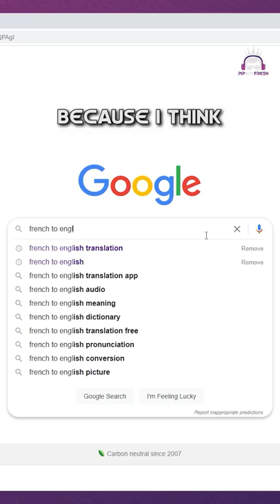Help Me With This Translation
I have been loving the new Iron Trials game mode, it pins the best players against each other purely by skill. With an slowedTTK (time to kill) and more health than normal game modes, this makes for an amazing opportunity for fresh new game play. Well I was getting on some runs of Verdansk in with my friend Duds when I was snuck up on by this Roze skin and downed them easily with my bullfrog. They gave me the most interesting hotmic I have had in a while. Albeit, I was a little confused by it and inevitably it led to me getting sent to the gulag, I am still perplexed. If anyone has any idea what it means, type in the comments.

Get a hold of me to stop, collaborate, and listen.

My deepest darkest confessions:

Let me know your honest thoughts because I would love to grow as a trainer, marketer, and on camera talent. ​

Keywords -
Call Of Duty Warzone, Tactics, How To, COD, SallyIsADog, JGod, Westie, Best Loadouts, Verdansk, Verdansk 84, Clutch Up The Gulag, Win More Gulag, Warzone Academy IceManIsaac, Loochy, Jordy2D